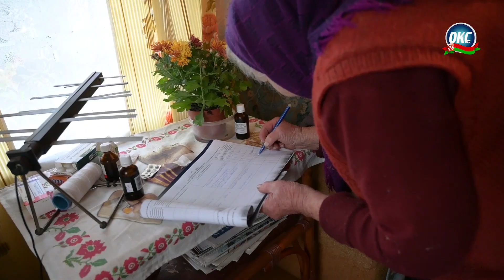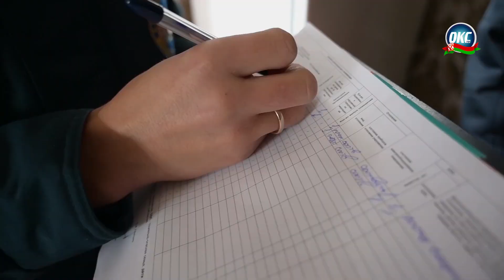За безопасность вместе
С началом отопительного сезона особое внимание уделяется проверке исправности электропроводки, состояния печного отопления, наличия пожарных извещателей. Следят за этим смотровые комиссии, которые регулярно проводят рейды для профилактики и предотвращения пожаров в частных домовладениях.